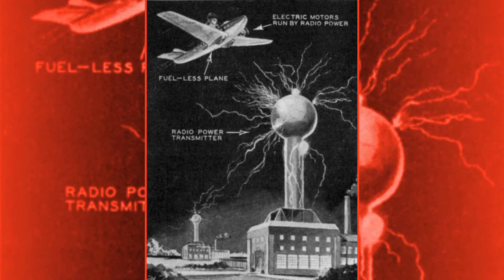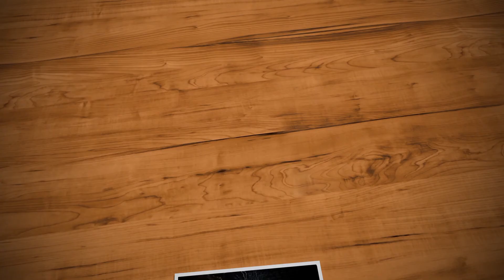Tesla'nın 'KABLOSUZ ELEKTRİK' projesi neden başarısız oldu?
"Dünyanın en büyük sessiz mucidi" olan Tesla'nın, bugün kullanılan elektronik cihazların bir çoğuyla bağlantılı icat girişimi bulunuyor.

Tesla, bugün bilim dünyasında adı Edison veya Bell kadar bilinmese de 700 patentle gelmiş geçmiş en büyük mucitlerden biri, hatta birincisi kabul edilebiliyor.

Tesla sayesinde geceleri ışıl ışıl aydınlanan kentlerde yaşıyor; radyo, telsiz, elektrik motorları, uzaktan kontrollü elektrik sistemleri, lazer teknolojisi, floresan lamba ve onun öncülük ettiği daha birçok teknoloji günlük hayatta kullanılıyor.

Bugün pek çok fizik-elektrik mühendisinin NikolaTesla ile ilgili bildikleri, soyadının manyetik alan birimi olduğu.